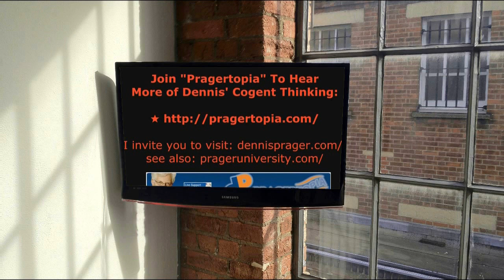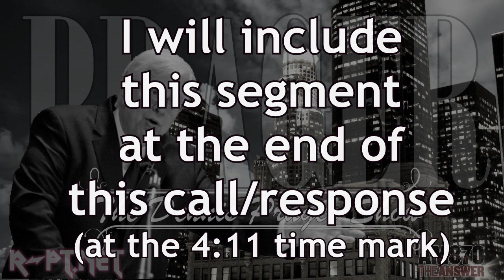The Holocaust and Other Human Atrocities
A caller asks about the importance of human tragedies visited upon men by fellow humans. Dennis Prager responds in agreement, notes the difference between the Holocaust and other "killing fields," which allows me to insert the previous weeks segment about a particular Japanese comfort woman, Kim Bok-dong (starts at the 4:11 mark). Dennis reads from a NYTs obituary of the 92-years old Korean woman who never knew love in her life. Here is the portion from the NEW YORK TIMES:
...After Ms. Yoon met Ms. Kim, in 1992, she described her as an unhappy woman who drank heavily and chain-smoked. Ms. Kim never married or had children.

“I have never known love in my life,” she once said.

But she proved to be one of the most outspoken, persistent campaigners for the women’s cause, which over time has won broad support in South Korea. They have become a deeply emotional symbol of the country’s suffering under Japanese colonial rule, which lasted from 1910 to 1945.

.She was one of the first to break decades of silence and talk about what had been done to her, and she traveled around the world to testify about it, including at the United Nations.

I use AVS4YOU.com for audio editing, and VEGAS Pro 16 for pairing audio and media